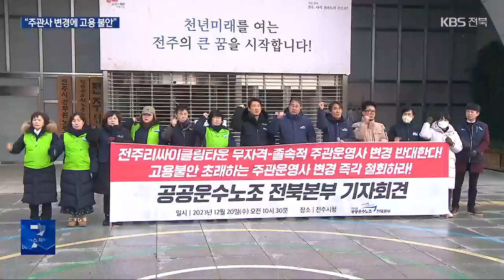리싸이클링타운 주관 운영사 변경…고용 불안에 노조 반발 / KBS 2023.12.20.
[앵커]

 전주지역 음식물 쓰레기 등을 처리하는 리싸이클링타운의 주관 운영사 변경을 두고 시의회를 중심으로 문제 제기가 이어졌는데요.

 이번엔 노조가  고용 불안을 호소하며 반발하고  있습니다.

 [리포트]

전주지역에서 발생하는 음식물쓰레기 300톤을 처리하는 리싸이클링타운.

 민간이 시설을 지어 소유권을 전주시에 넘기고 20년간 운영 수익을 가져가는 '수익형 민자사업'입니다.

 그런데 2016년 가동 이후 지금까지 주관 운영사가 세 차례나 바뀌게 됐습니다.

 더욱이 내년부터  사업을 주관할 운영사는 폐기물 처리 경험이 없는 일반 건설사.

 이 때문에 전주시의회를 중심으로 부실 운영을 우려하는 문제 제기가 이어졌고, 공공운수노조가 일부 직원들의 고용 불안을 부추기는 주관 운영사 변경을 철회하라고 요구하고 나섰습니다.

[이태성/공공운수노조 전북평등지부 리싸이클링타운분회장 : "겨울철에는 음식물(쓰레기)을 처리하기 상당히 힘든 상황인데 한 번도 환경기초시설을 운영해 보지 않은 일반 건설사가 지금 이 시기에 운영한다는 것은..."]

 앞서 전주시는 출자사들끼리 주관 운영사를 바꾸는 경우 행정이 개입할 여지가 없다고 거듭 밝혀왔습니다.

 주관 운영사 변경에 따른 직원 고용 승계 역시 마찬가지라는 의견입니다.

[조문성/전주시 자원순환과장 : "저희가 강제할 수 없는 사항입니다. 다만 시가 근로자에 있어서 문제가 발생하지 않도록 지속적으로 권고는 하고 있는 상황입니다."]

 악취 민원을 비롯해 다른 지역의 음식물 폐수 처리 등  여러 논란이 끊이지 않은  리싸이클링타운, 해마다 시 예산이 들어가는 사회기반시설인 만큼 투명한 운영이 필요해 보입니다.

 KBS 뉴스 한주연입니다.